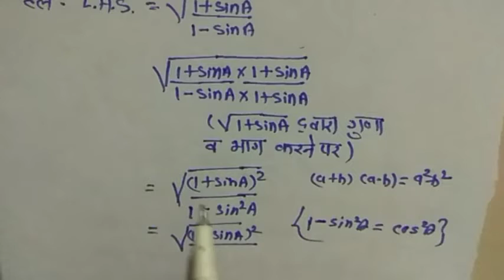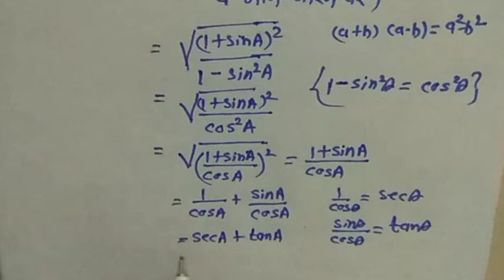सिद्ध कीजिए की √1+sinA/1-sinA =secA+tanA Show that √1−sinA1+sinA​​=secA+tanA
सिद्ध कीजिए  की √1+sinA/1-sinA =secA+tanA
Show that 1−sinA1+sinA​​=secA+tanA